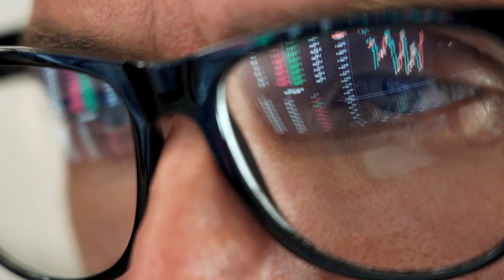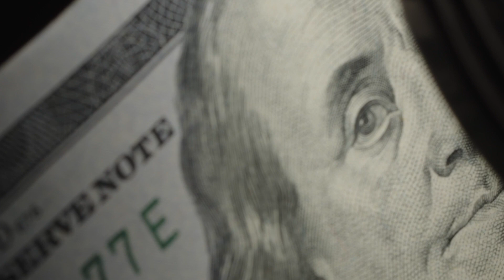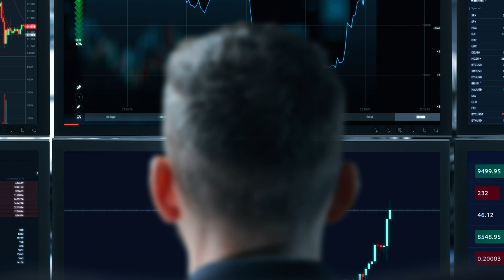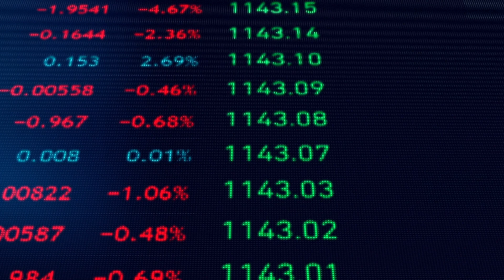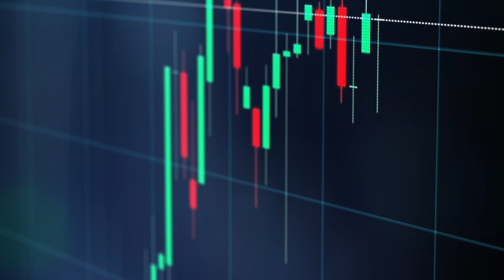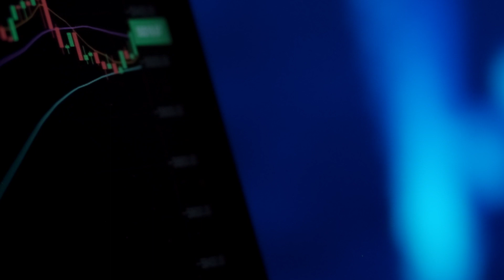Raoul Pal on '" Why You are setting Up For Perfect Crypto Storm..."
The market will choose this.
CREDITS:
MetaLearn
ML194 Raoul Pal on Russia-Ukraine, Investing in Uncertain Times & The Tokenisation of Culture